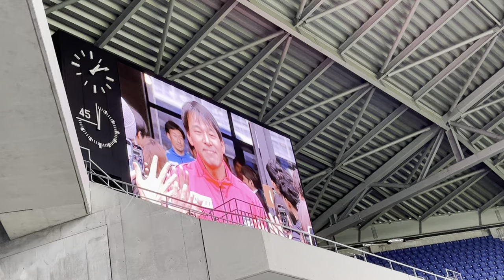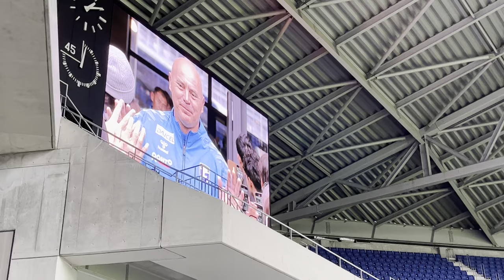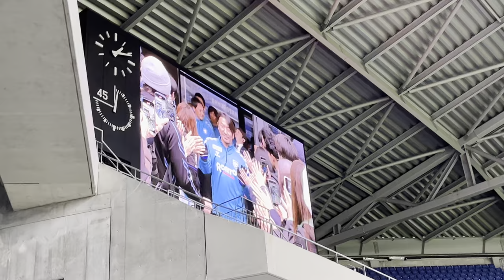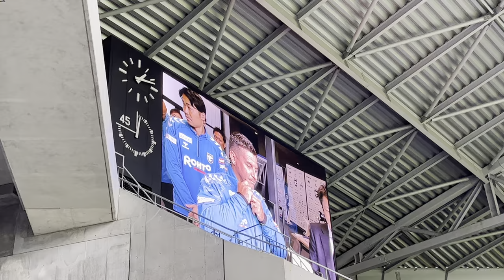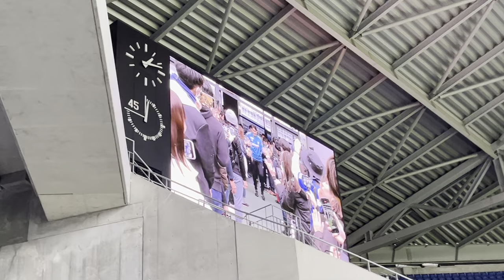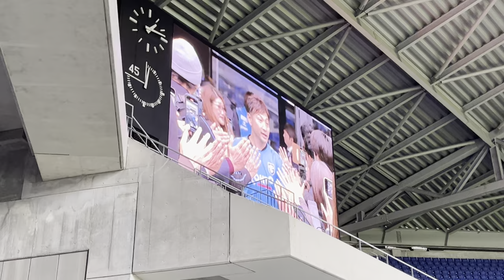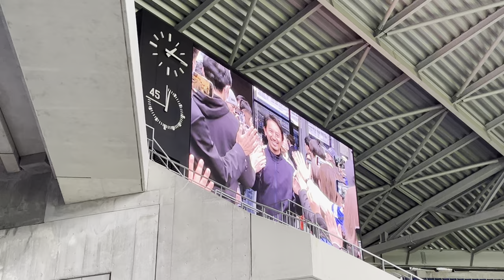【ありがとうサッカー】橋本英郎引退試合 ガンバ大阪'05 メンバー紹介&選手入場【2023.12.16】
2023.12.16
橋本英郎 引退試合-ありがとうサッカー-
ガンバ大阪'05 vs 日本代表フレンズ

作詞作曲と編曲を手掛けた楽曲の各種配信サイトはこちら↓